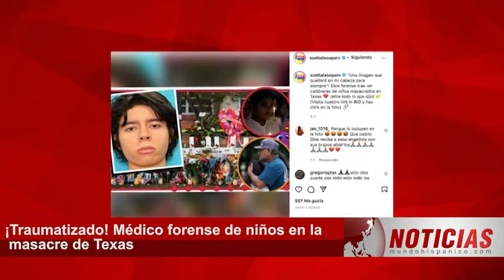¡QUEDÓ TRAUMATIZADO! Forense que examinó a niños asesinados en la masacre de Texas rompe el silencio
¡QUEDÓ TRAUMATIZADO! Forense que examinó a niños asesinados en la masacre de Texas rompe el silencio; narra lo que vio al entrar a la escena del crimen (FOTOS) 👉🏽